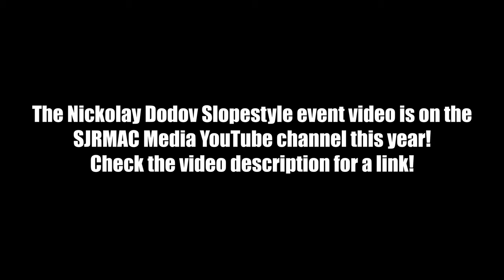Bear Valley Pond Skimming & Slush-cup 2019